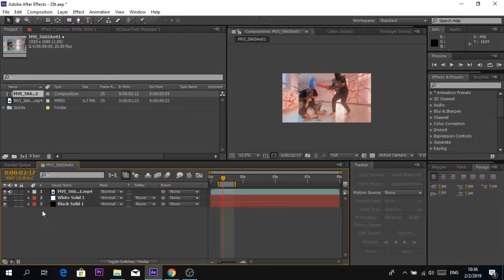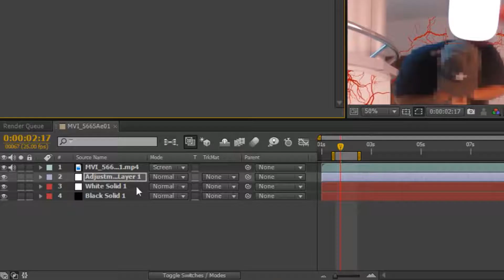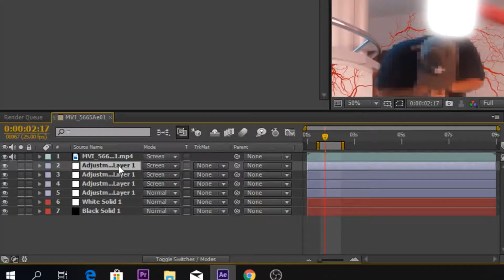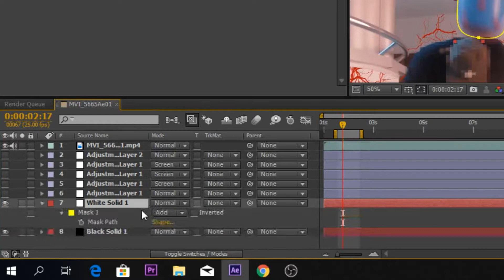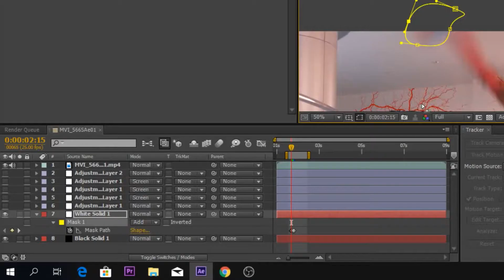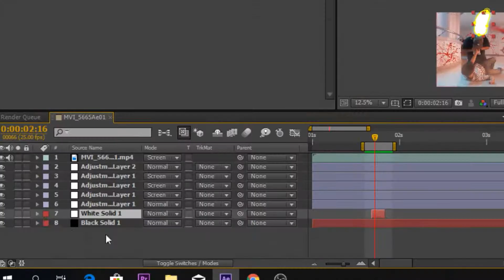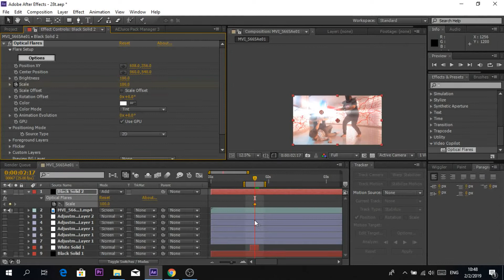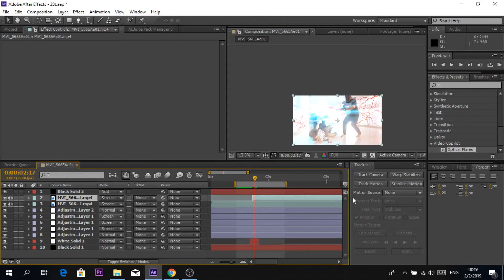How to Light blast /AE/ สอนทำระเบิดแสงด้วยAe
เทคนิคการทำระเบิดแสงนี้สามารถใช้ทำLightsaberได้ด้วย
This light blasting technique can also be used to make Lightsaber.
ถ้ามีคำติชมก็ commant แสดงความคิดเห็นมาได้นะครับ
เราจะนำมาปรับปรุงให้ดีขึ้นต่อไป